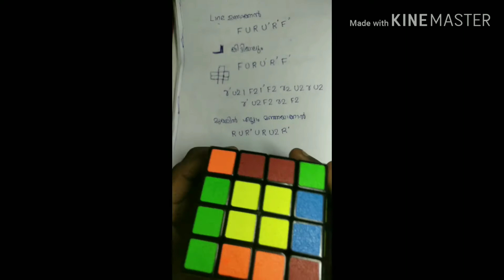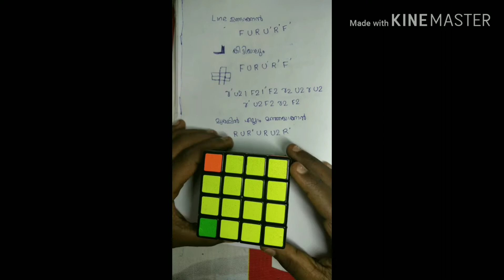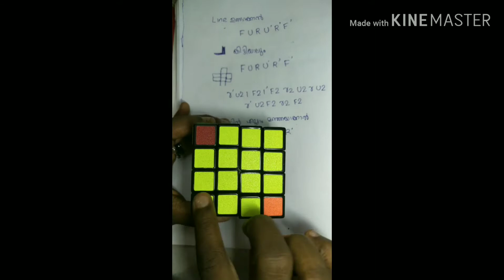4*4*4 RUBIX CUBE SOLVING IN MALAYALAM PART 3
To make line,F U R U' R' F'
To make L,F U R U' R' F
To make +,F U R U' R' F'
To make upper layer yellow,R U R' U R U2 R'
To correct corners,R' F R' B2 R F' R' B2 R2
When one side become single colour hold that back and use,RU' R U R U R U'  R' U' R2'
This algoritham mmany times
Last case,r' U2 l F2 l' r2 U2 r U2 r' U2 F2 r2 F2